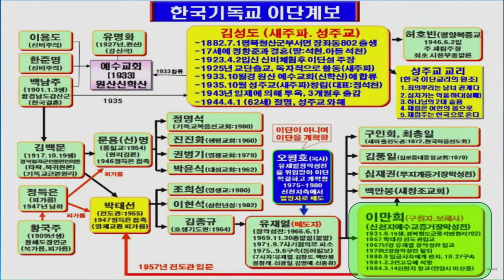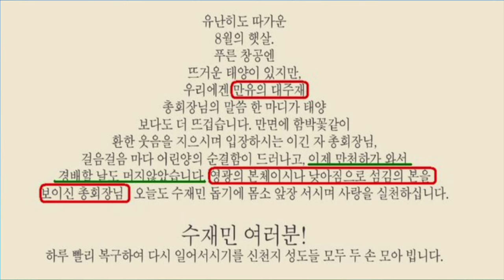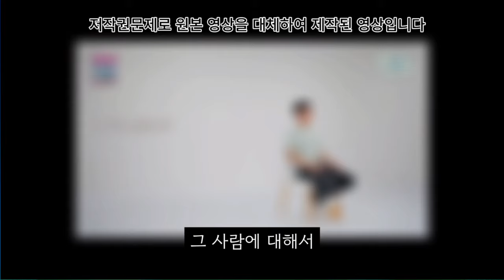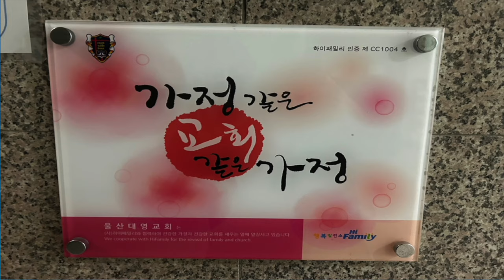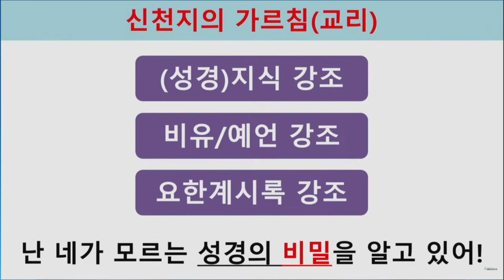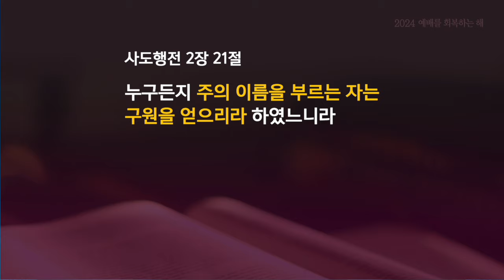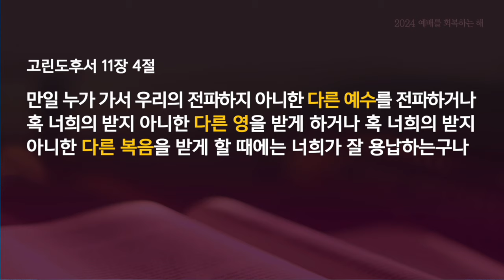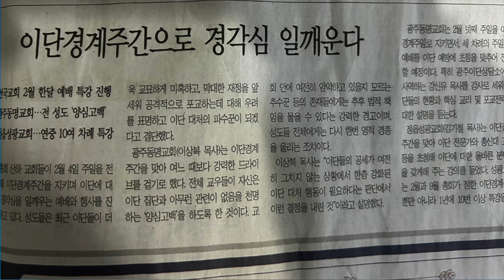[주일예배] 윤용돈 목사 | 다른 예수, 다른 영, 다른 복음